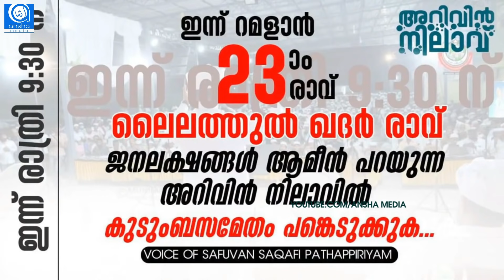ബീവി ഫാത്തിമ(റ)യുടെ വീട്ടിലെ പ്രകാശം | Safuvan Saqafi Pathapiriyam | Arivin nilav | അറിവിൻ നിലാവ്